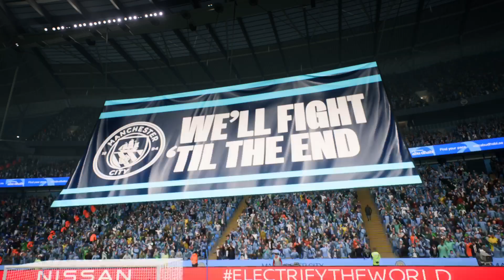FC 24 | Manchester City Vs Brighton | Premier League 2023 | PS5 Gameplay